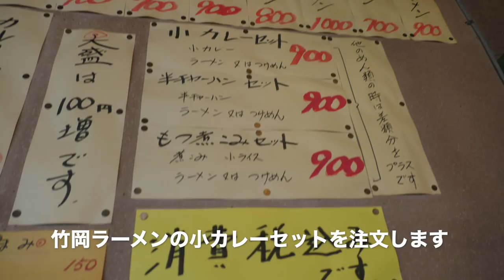竹岡ラーメン めん吉 竹岡ラーメンと小カレーを食す ＃435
久しぶりに、竹岡式ラーメンを訪ねてきました。